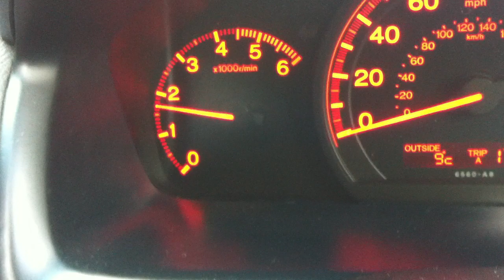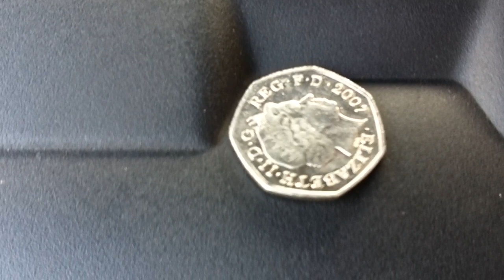honda accord rozrząd , wibracje , timing chain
dziwne wibracje silnika przenoszone na całą karoserie ( auto ciepłe )